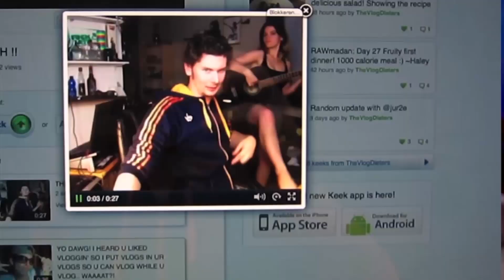NERDISHBYNATURE'S FIESTA MOVEMENT APPLICATION 2013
FORD FIESTA MOVEMENT 2013
This is our application for the Ford Fiesta Movement 2013. It would be amazing to be one of the agents for the Movement. Just watch the video to find out more about us.

Sara & Jurre

Want a Shoutout in our videos or a Post card from our Trip?! Go to our "Road 66 to Vidcon Campaign" and find out